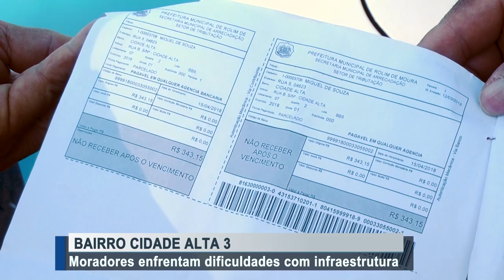Morador do bairro Cidade Alta 3 fala das dificuldades quem vem enfrentando